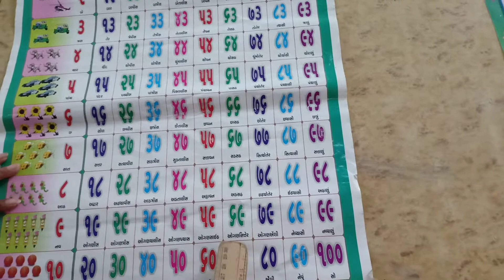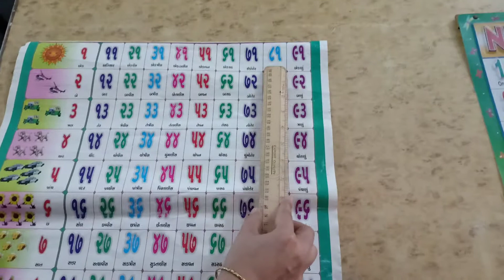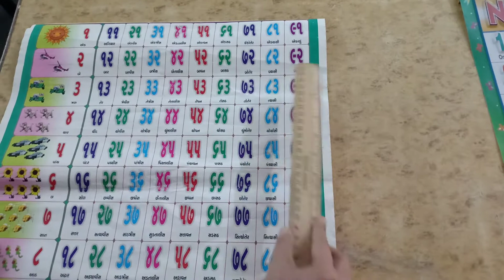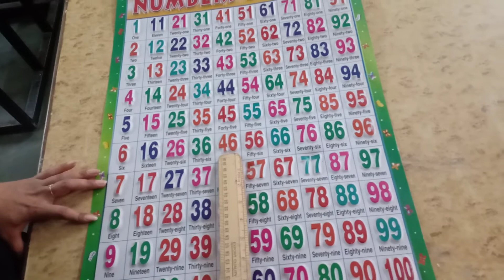H.K.G GUJ 51 TO 100